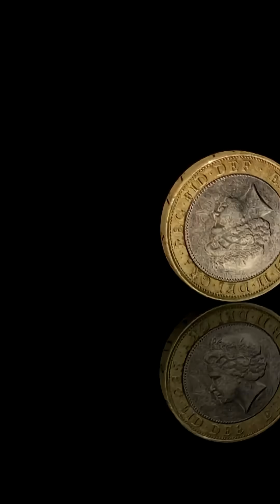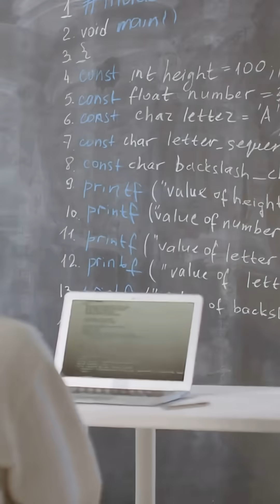Many Worlds: Every CHOICE Splits Reality – The INFINITE YOU's Hiding in Plain Sight?!